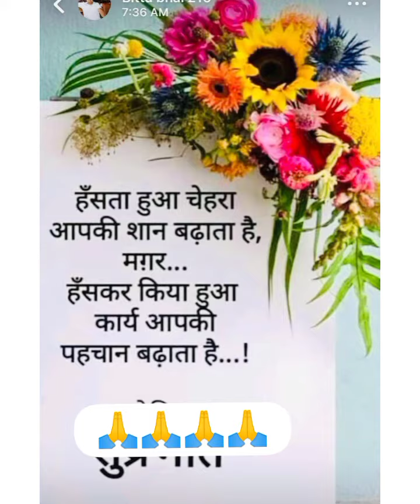डांडा धारों मा 🙏🙏🤗🤗🥰🥰❤❤❤